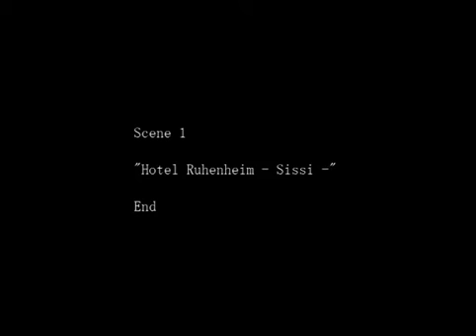Spencer and David Play; The Crooked Man: Episode 10, A Memory Returned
Well Scene has come to an end and it has cooked up some rather frightening events as well as some dramatic romance.